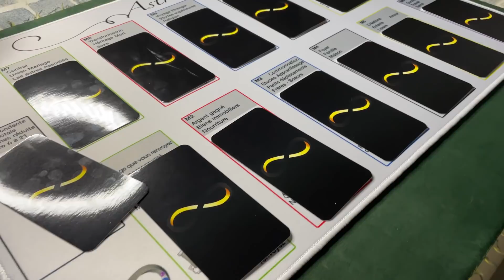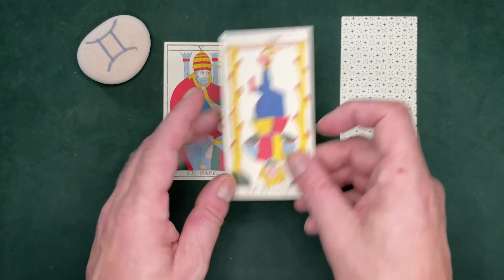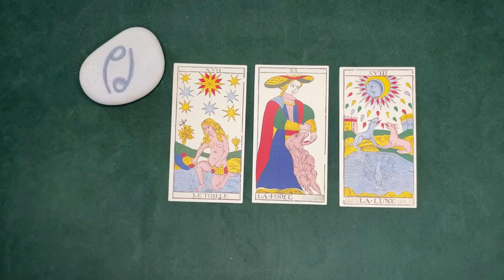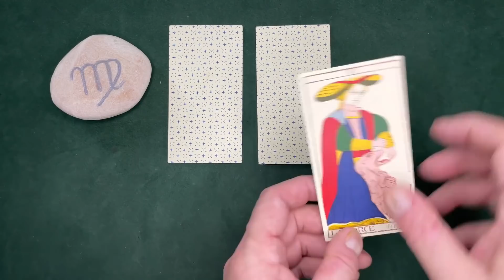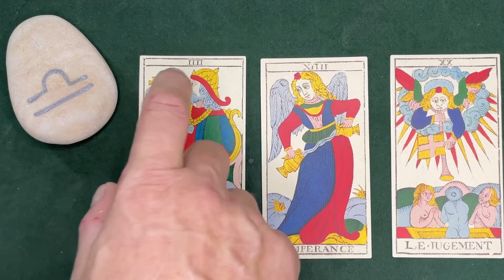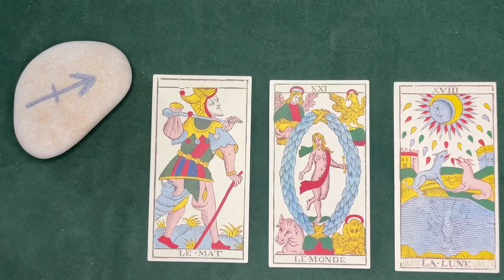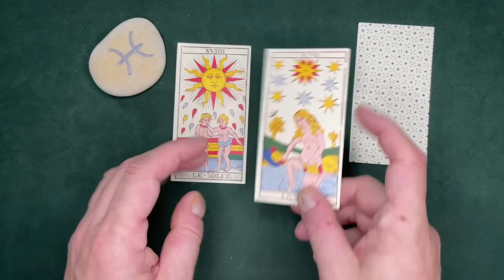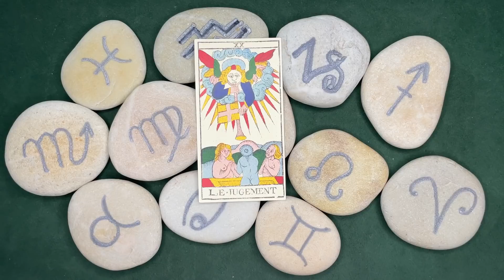Astro-Tarot : rester centrer dans un monde incertain.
Se préparer aux influences d'un monde qui change, se transforme  sans qu'il nous fasse vaciller : tel est l'objectif du tirage que nos propose Pierre.

Astro-Tarot : Comment utiliser la Roue de Fortune face à cette nouvelle année 2022 ?

💌   Voir les vidéos avec Patrick Giani et Daniel Vega
• « La fin du Covid 19 ?  Trois astrologues répondent à la suggestion du Pr Raoult » (oct. 2020)

▪     " Tarot de Marseille : Les Honneurs""